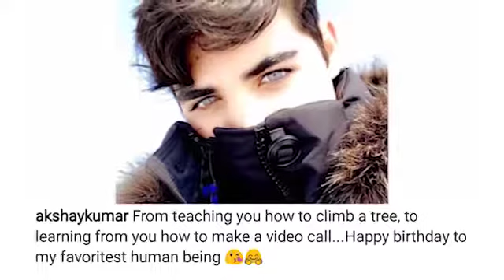Akshay Kumar Wishes Son Aarav Happy Birthday| Celebrity Kids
Akshay Kumar posted a photo of his handsome son Aarav and penned a lovely message for him on his 15th birthday, while Twinkle Khanna posted a short clip. The actor has on several occasions said that Aarav is the best son with Twinkle Khanna backing his views.

Check out for more detail. B-Town Gossip is the perfect destination for Bollywood Gossip. B-Town Gossip will give you daily dose of Bollywood Gossip. B-Town Gossip videos are in Hindi as well as in English. B-Town Gossip is for all Bollywood curious fans .